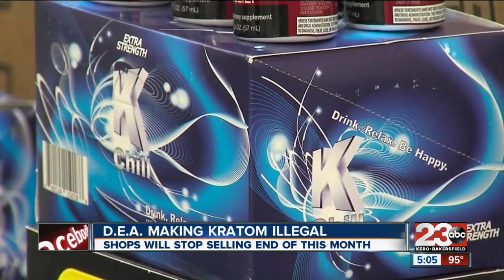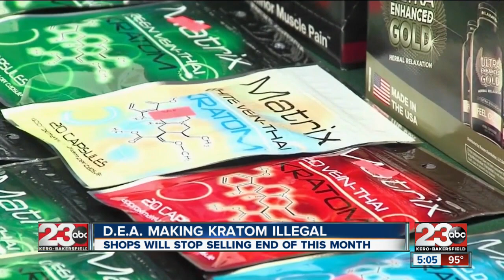DEA is adding kratom to its schedule one list of illegal drugs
Smoke shops will stop selling these drugs by the end of the month.

23ABC News brings you up to the minute breaking news alerts, weather, traffic as well as live streaming video for Bakersfield, Kern County and all over the world.

23ABC News, KERO, brings you the latest trusted news and information for Bakersfield, California and Kern County.